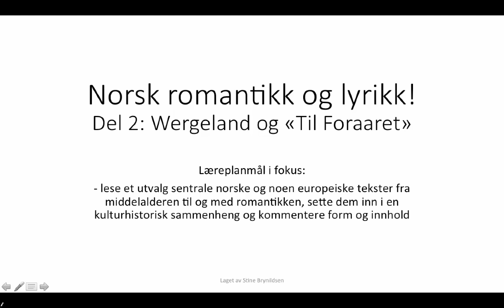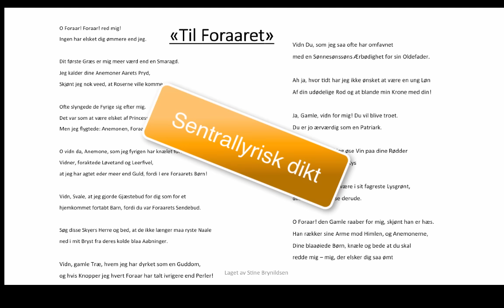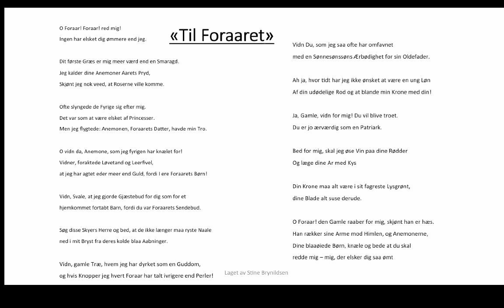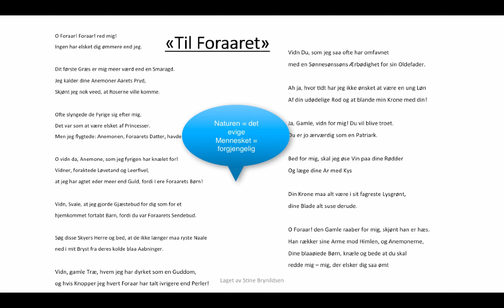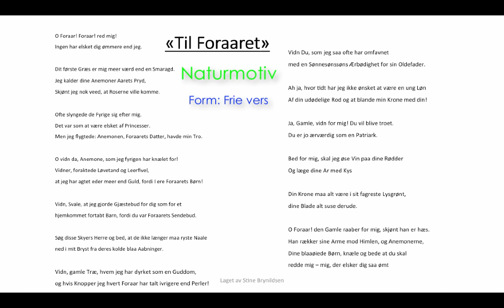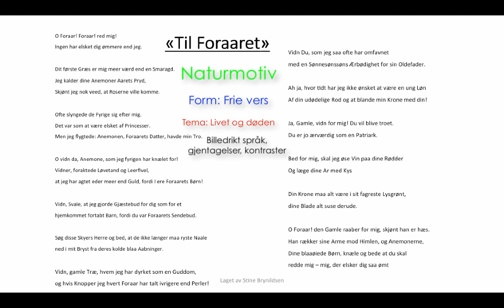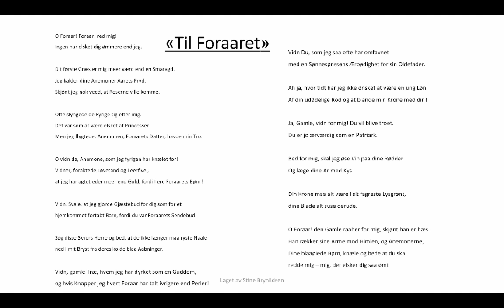Romantikk og lyrikk del II Wergeland